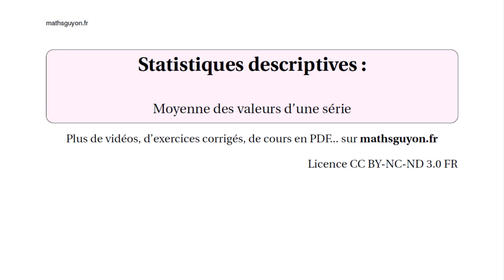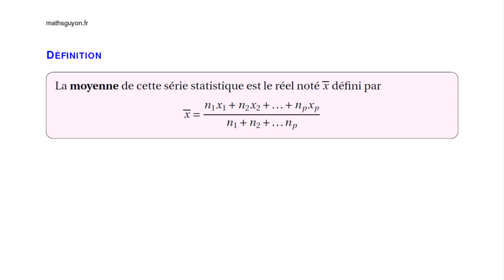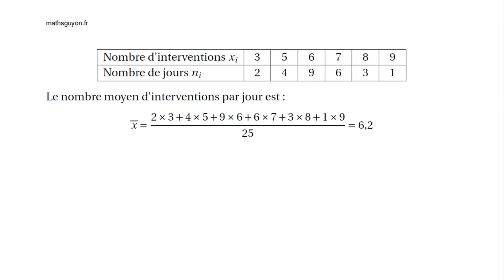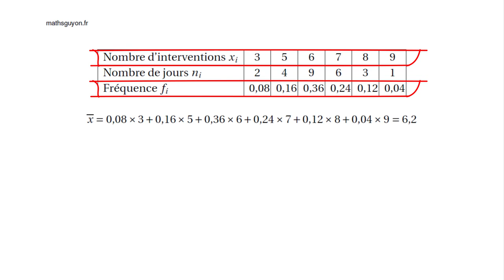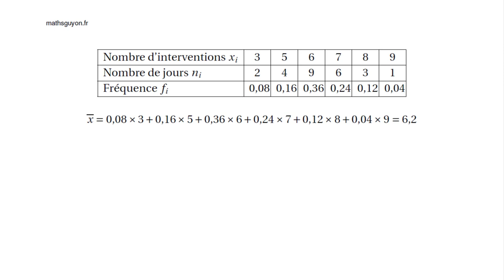statistiques decsriptives 4 moyenne